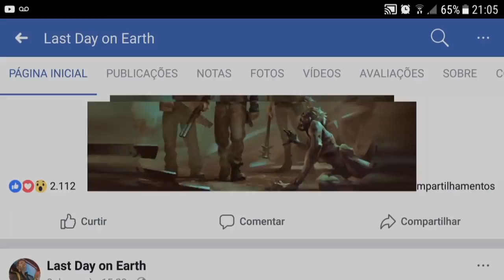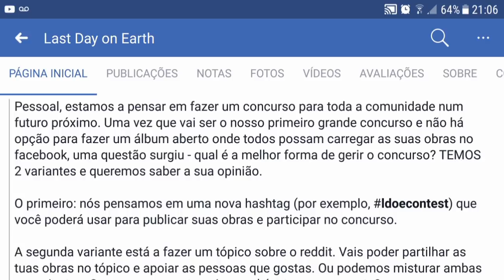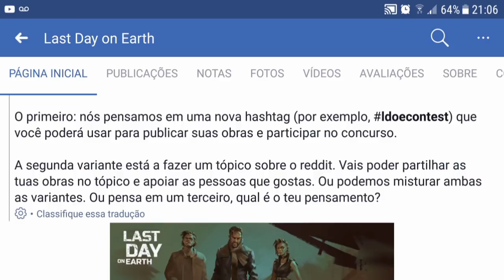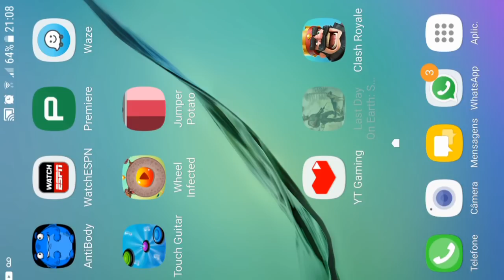KEFIR PEDE SUA AJUDA PARA CRIAR UM CONCURSO - LAST DAY ON EARTH SURVIVAL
KEFIR PEDE SUA AJUDA
PARA CRIAR UM CONCURSO
LAST DAY ON EARTH

PROGRAMAS QUE USO EM MEUS VÍDEOS :

PIXEL LAB
PS TOUCH
KINE MASTER
POWERDIRECTOR
AZ SCREEN RECORDER PRO
SCR